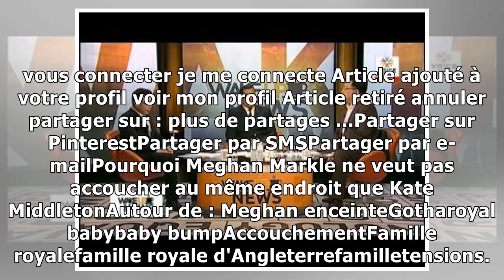news16/1/2019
Meghan Markle a décidé qu'elle n'accoucherait pas à l'hôpital St Mary comme l'a fait Kate Middleton pour ses trois enfants, Charlotte, George et Louis. La duchesse préfère en effet donner naissance à ...